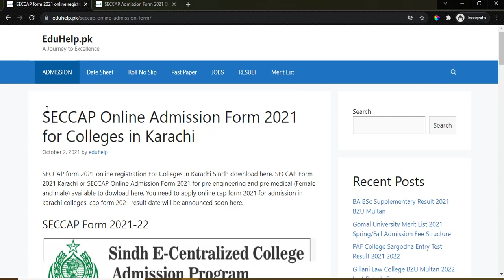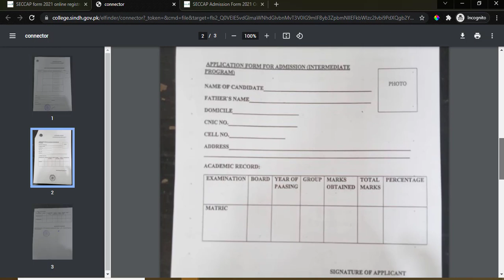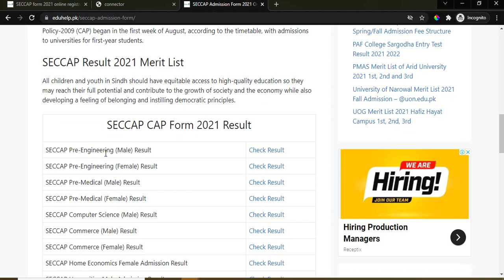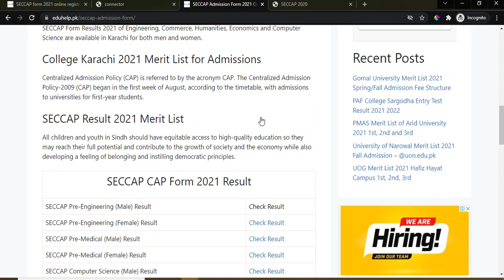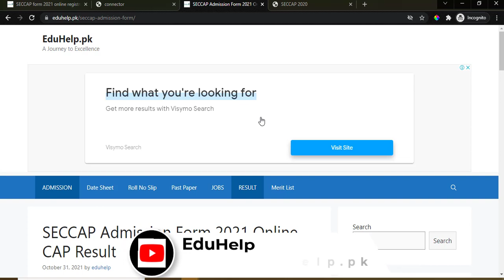SECCAP Form 2021 Online Registration | SECCAP Result 2021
SECCAP form 2021 22 online registration For Colleges in Karachi has been started now. SECCAP Form 2021 Karachi or SECCAP Online Admission Form 2021 download for 1st years pre engineering and pre medical (Female and male) available to dowload here. How to check SECCAP Result 2021, CAP Result or CAP Form Result 2021 for colleges in Karachi? Check SECCAP, CAP & Aptitude Test CAP Form Result or SECCAP Form Results 2021 for college in Karachi.